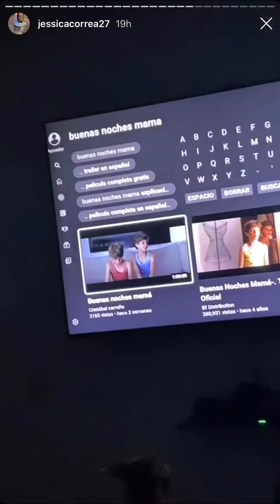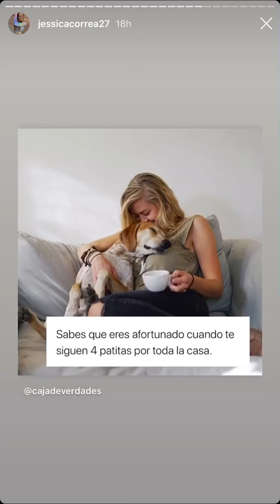Jessica Correa Instagram Stories recomendación de cocinar y dentista 9 Septiembre 2020